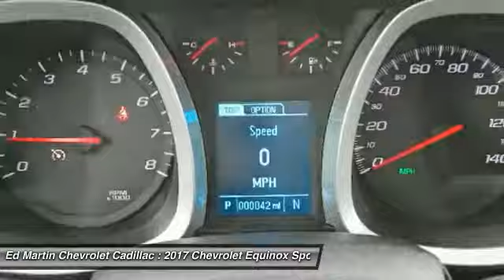2017 Chevrolet Equinox 430496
2017 CHEVROLET EQUINOX Anderson, IN
Stock# 430496

MUST FINANCE WITH GMF
BONUS TAG UNITS ONLY